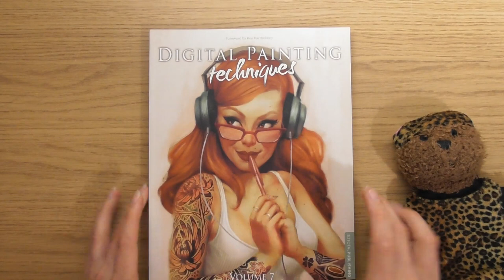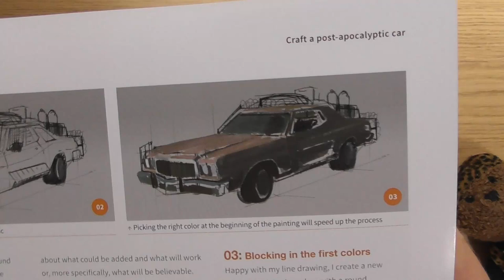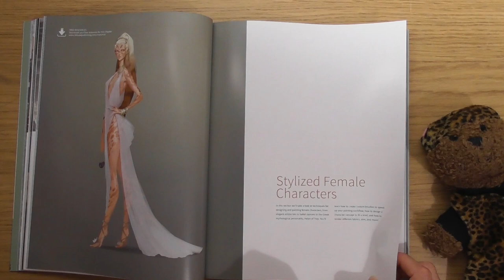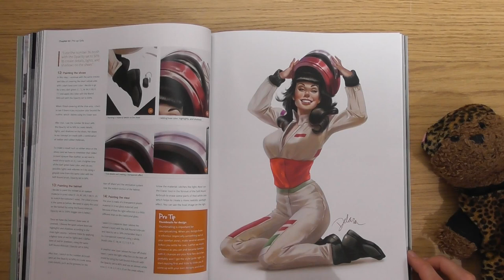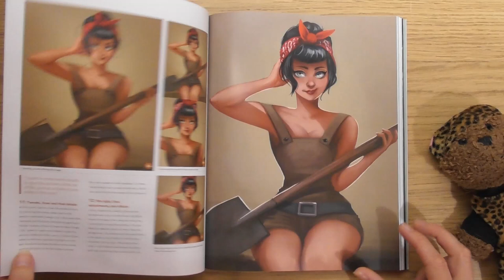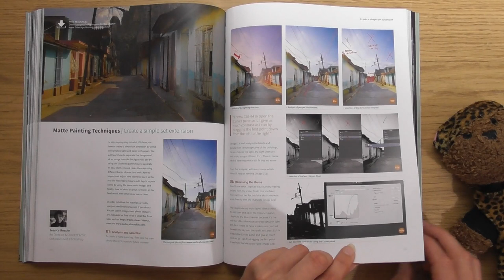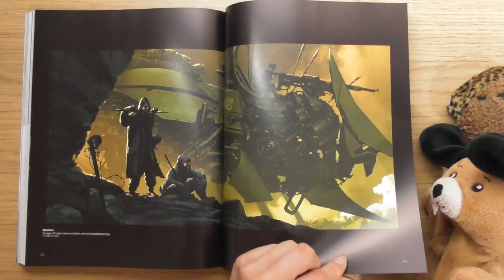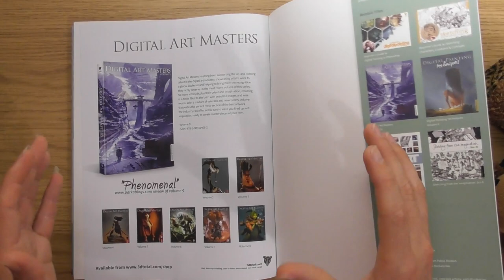Digital Painting Techniques Volume 7 • A 3Dtotal Publishing Art Book Click Look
Kitty helps out this time, as we clickly look at Volume 7 of the Digital Painting Techniques Book by 3dtotal Publishing.

It's a pinup special, as we get Digital Painting tips, behind the scenes processes, and inspiration digital art from over 25 different Artists; Kitty especially likes all the lil artists faces we get to see at the end :)

Hope you love this one.

If you have any thoughts, please plop them in the comments :)

Other videos from the Digital Painting Techniques Art Book series